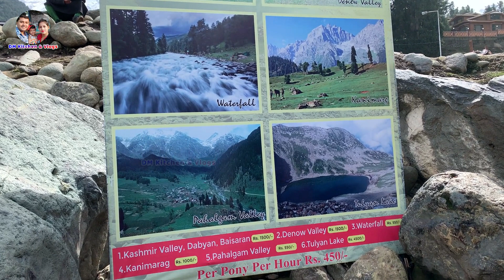Mini Switzerland in India Kashmir (Pahalgam) Baisaran Valley , Pony Ride | Kashmir Tour 4th Day Vlog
Mini Switzerland in India Kashmir (Pahalgam) Baisaran Valley , Pony Ride | Kashmir Trip 4th Day Vlog

HIT THE “LIKE” BUTTON AND “SHARE” IT WITH YOUR FRIENDS.